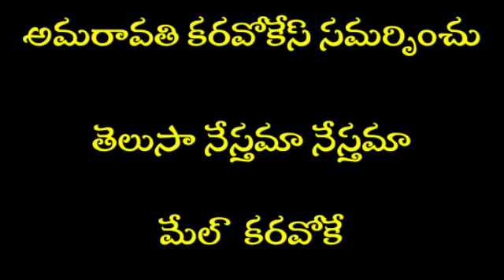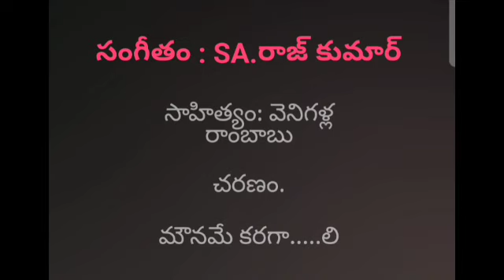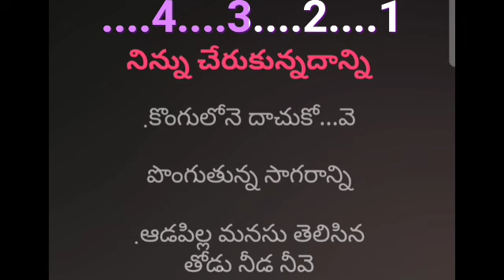Telusa Nesthama Nesthama Male Karaoke